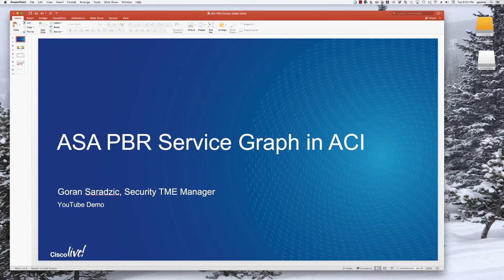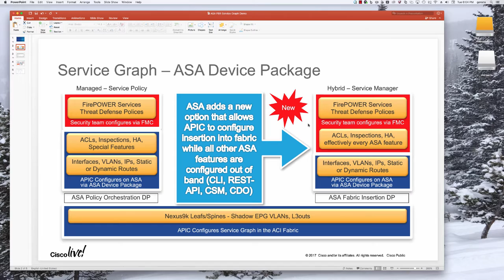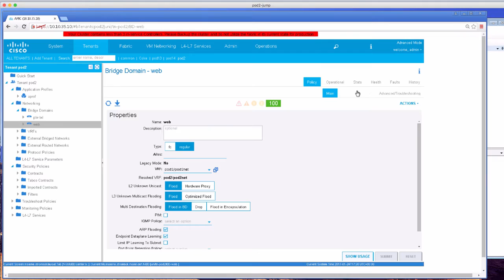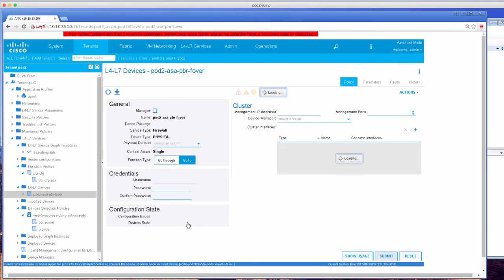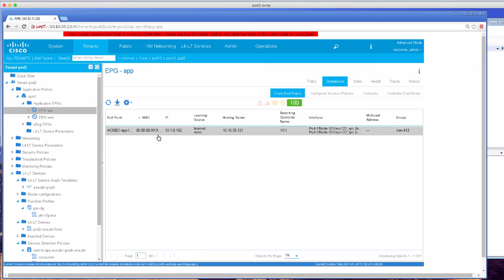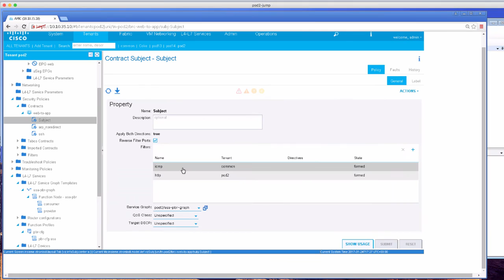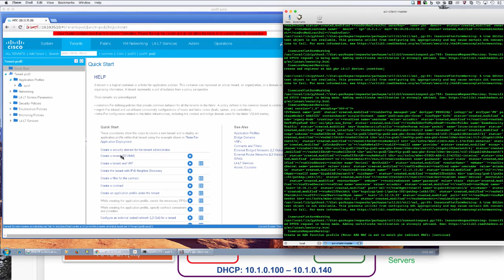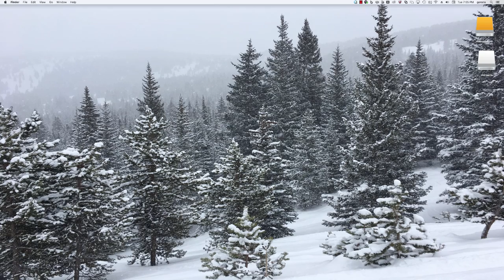ASA PBR Service Graph Demo in ACI Fabric (2017)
Learn the benefits of an ASA PBR service graph in ACI and all the components needed to configure it in APIC.  Better yet, use the scripts on GitHub to replicate it in your environment.